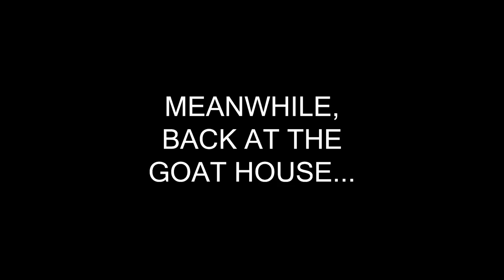I WENT ON A HONEYMOON WITH MY GIRLFRIEND!?💋❤️ **WE KISSED** | Gavin Magnus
Hey guys, Gavin Magnus here, and today I went on a honeymoon with my girlfriend, and we kissed! Today, my best friend Coco Quinn and I decided to go on our honeymoon to Disneyland, and it was very romantic! We got married for 24 hours earlier this year, and we never went on a honeymoon, so I decided to surprise Coco with a romantic date to Disneyland! Do you think she was surprised? Do you think we kissed? If this video gets 150k likes, we will get married again! Love you Goat Fam!

🐐 FOLLOW ME 🐐

Filmed & Edited by:
Brian Hartwig